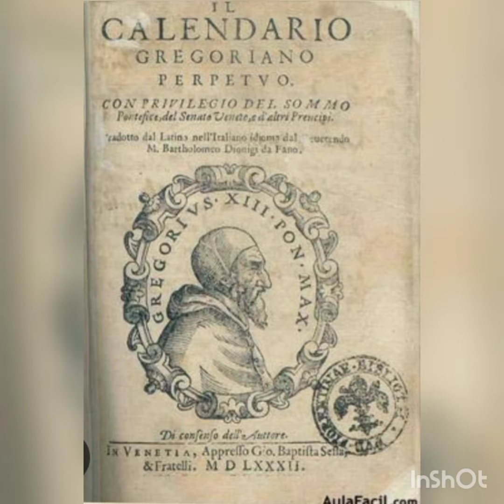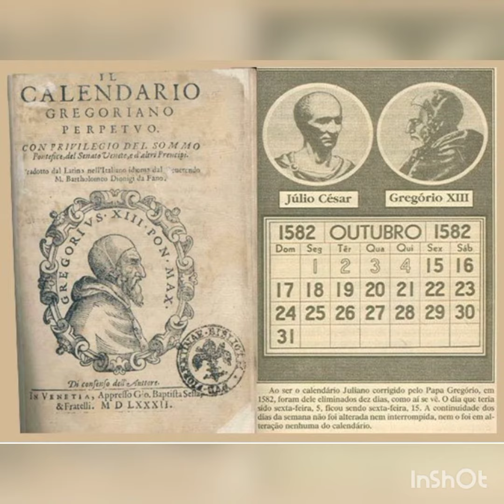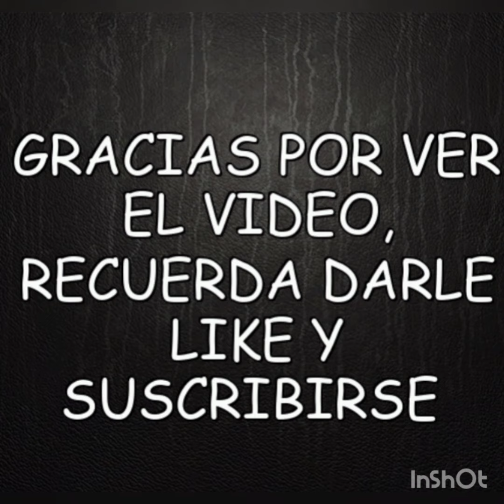FELIZ AÑO NUEVO 2023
Felicidades y bendiciones